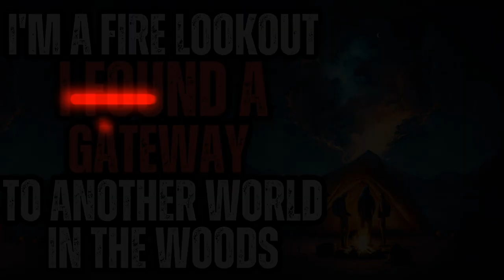I was Hired as a FIRE LOOKOUT - I FOUND A GATEWAY IN THE WOODS - COMPLETE SERIES